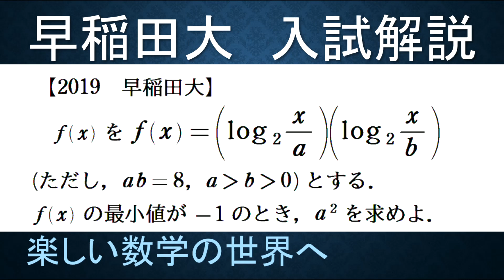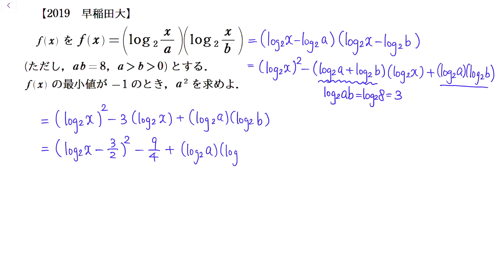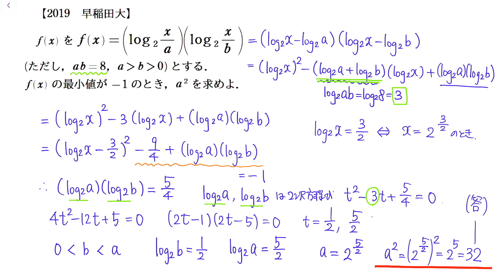＃460 2019早稲田大 対数関数の最小値問題【数検1級/準1級/中学数学/高校数学/数学教育】JJMO JMO IMO Math Olympiad Problems